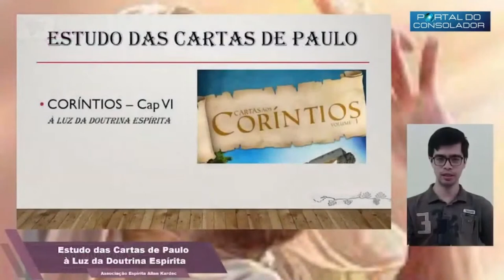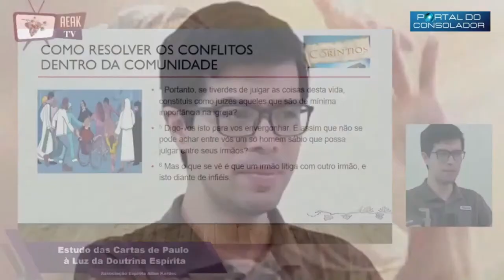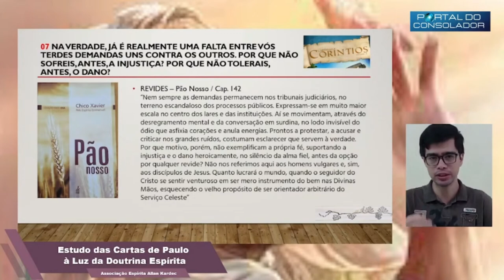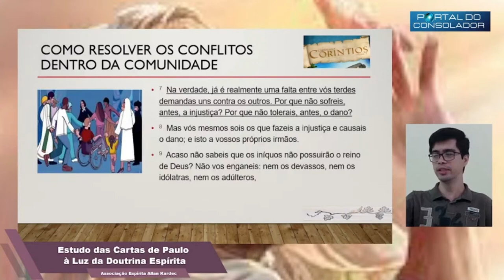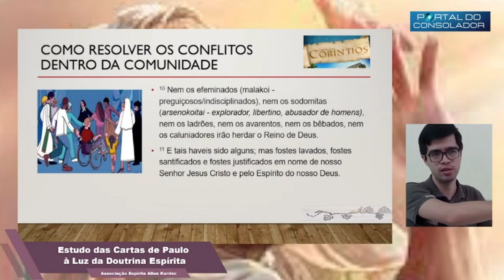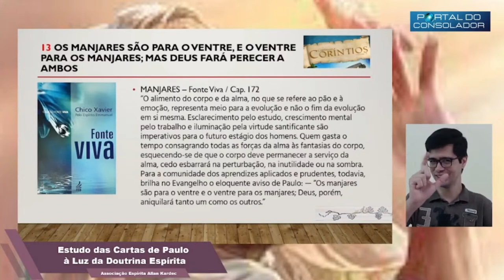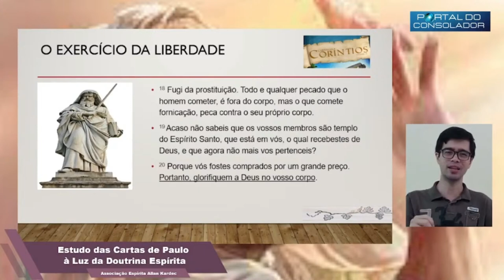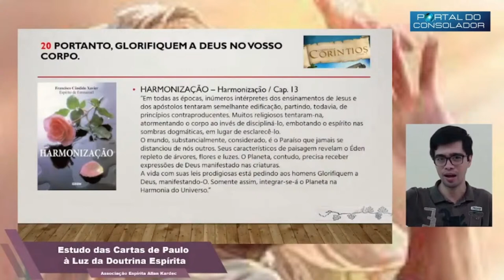AS CARTAS DE PAULO - 1º Ep. de Paulo aos Corintios, cap: 06 GONÇALO QUEIROZ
AS CARTAS DE PAULO, amanhã as 19 horas, iremos estudar o cap. 06.